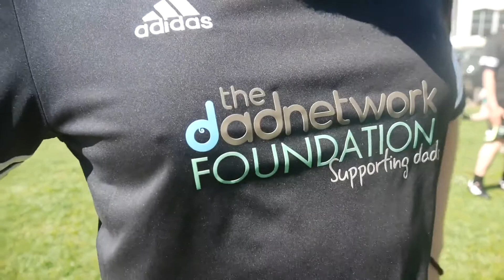How to change a baby's nappy | Dad Chat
Welcome to Dad Chat. This week, Gareth shows us how to change a baby's 👶 nappy; something that prior to actually changing one, can prove challenging. We also catch up with The Dad Network's football team and have the usual bantertainment from Al & JK. 😂😂😂